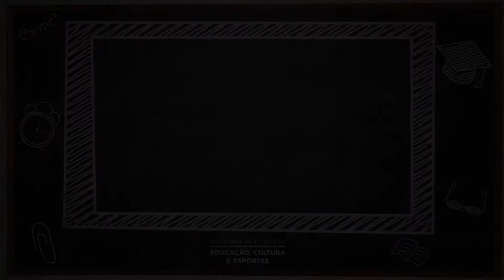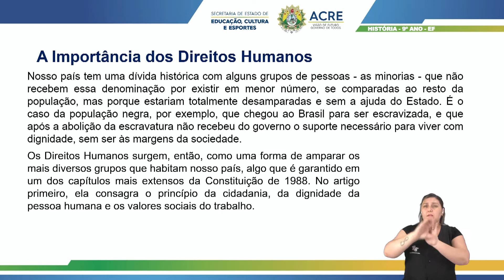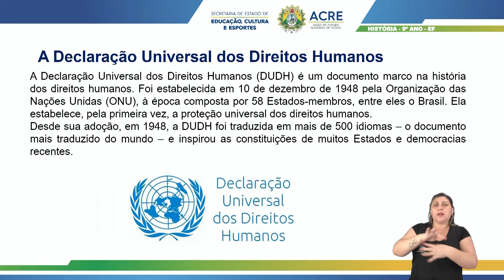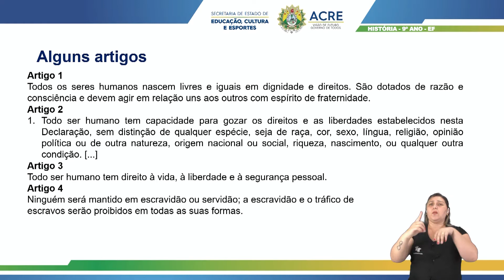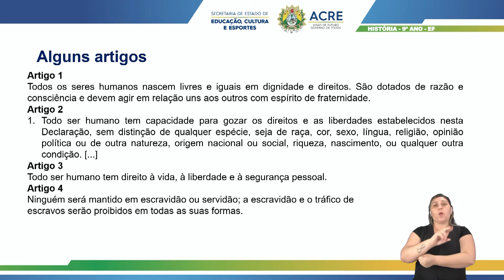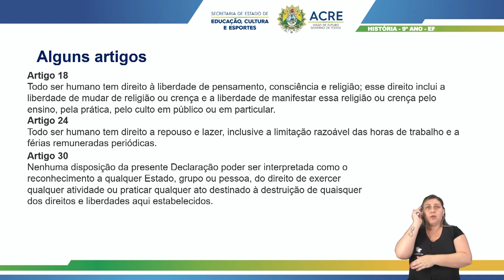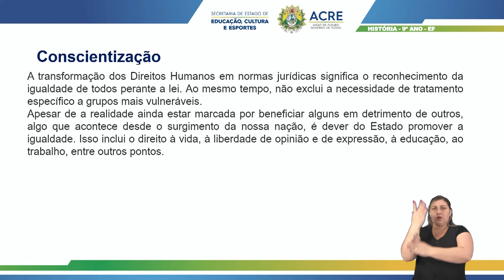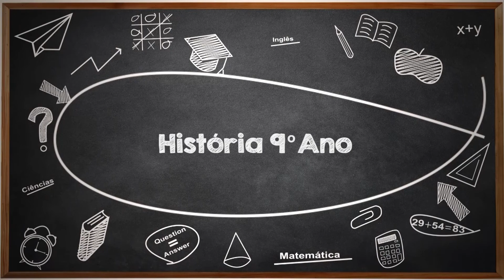9º Ano - História - Aula 25 - A Conscientização e o Respeito aos Direitos Humanos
9º Ano do Ensino Fundamental - Anos Finais.
Tema: A Conscientização e o Respeito aos Direitos Humanos.
Professor: Lucas.